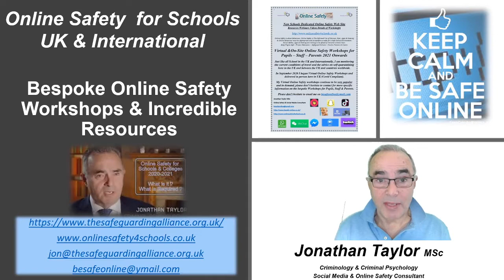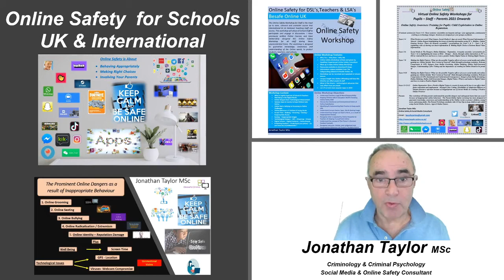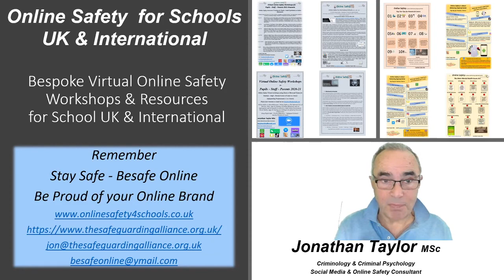Virtual Online Safety Workshops for Schools UK & International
Virtual Online Safety